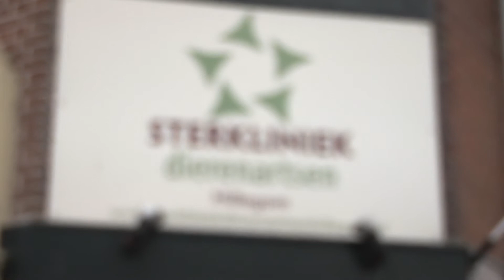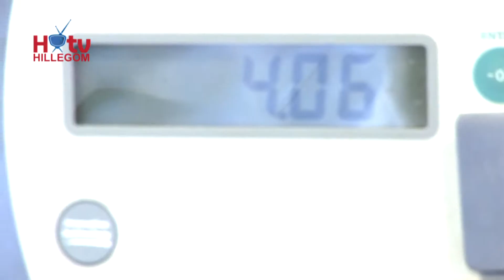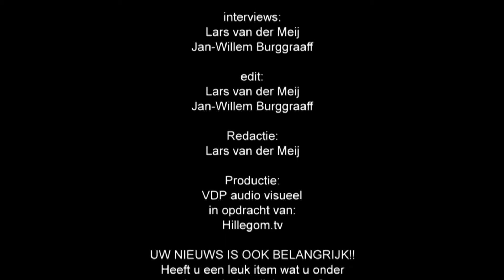Op bezoek bij Sterkliniek Hillegom aflevering 2!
Sterkliniek Hillegom aflevering 2! Met o.a. een cavia, Rudo de hond, en Joey de hond!